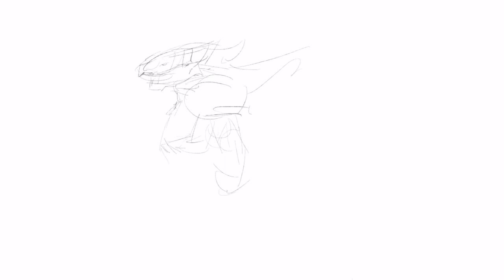Matt Betteker Concept Art Time Lapse - Tahu & Ikir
Time lapse drawing of concept art for BIONICLE's 2016 sets, later seen in The Art of BIONICLE book. Originally posted on Matt Betterker's ArtStation.